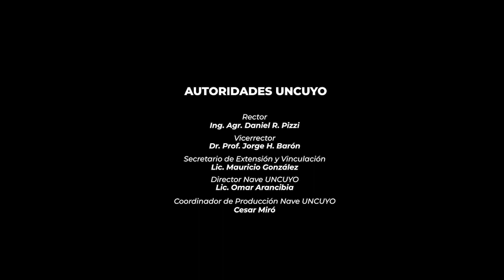Agnus Dei | Morten Lauridsen. Coro Universitario de Mendoza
🐺 El 22 de noviembre 2019, en la basílica de San Francisco, Mendoza, fue la última presentación  del Coro Universitario de Mendoza, antes de declararse la pandemia. Fue la primera audición en la provincia de Lux Aeterna, de Morten Lauridsen (EE. UU.), con acompañamiento al órgano de Tomás Alfaro. La intención de aquella presentación fue la de “foguear” la magnífica obra antes de presentarla, en 2020, en el Centro Cultural Kirchner, ciudad de Buenos Aires, concierto que -todavía- no pudimos concretar. El Agnus Dei, uno de los números del Lux Aeterna, se convierte así en testimonio musical de las complejas circunstancias que nos tocaron atravesar.

📷 Complementan esta presentación las sugestivas fotografías del artista visual, Jorge Zarrán.